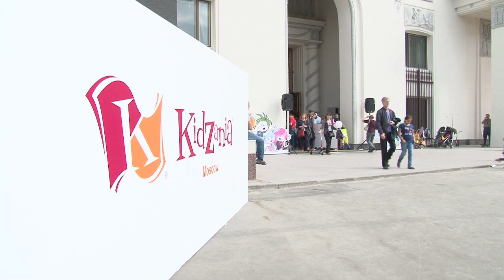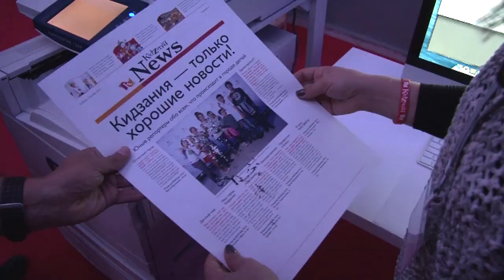Медиацентр KidZania Moscow